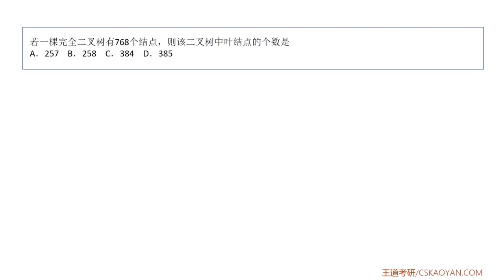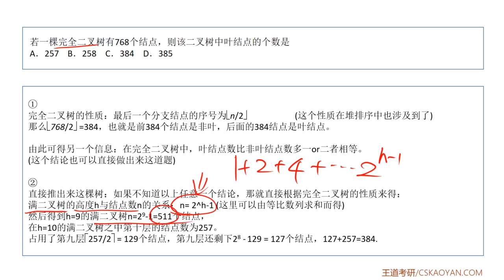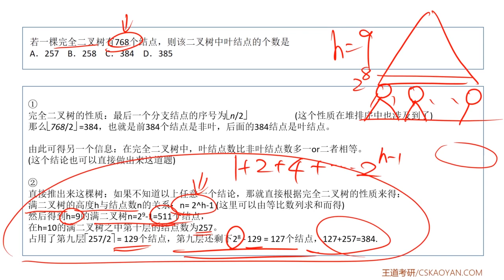4 2 选择题14